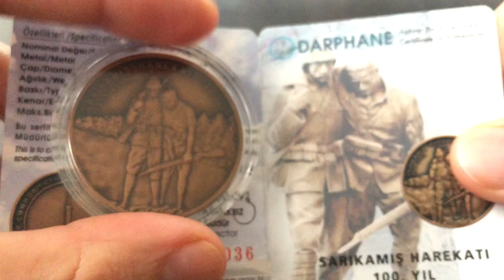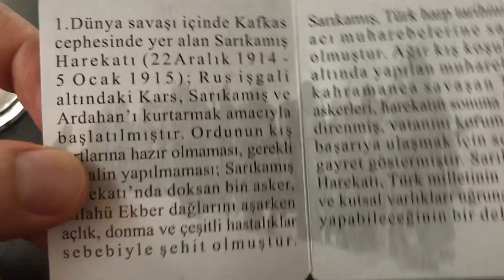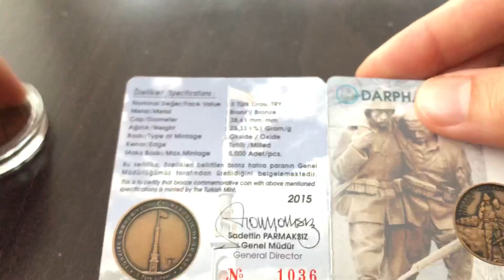Sarıkamış Harekatı 100. Yıl Bronz Hatıra Para (2015)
Darphane tarafından 2015 yılında Sarıkamış Harekatı 100. yıl anısına basılmış olan Bronz hatıra parayı inceliyorum.
Paranın yanında bulunan sertifikada hem para ile ilgili teknik bilgileri hem de Sarıkamış Harekatı tarihi ile ilgili bilgiler bulmak mümkün.
Paranın ön yüzünde yaralı arkadaşına destek olan bir asker, arka yüzünde Sarıkamış Şehitleri anısına yaptırılan Sarıkamış şehitlik anıtı bulunmaktadır.
Sarıkamış Harekatı özeti ile yetinmeyip detaylı bilgi almak isterseniz Sarıkamış Harekatı Belgeseli videosunu izleyebilirsiniz.